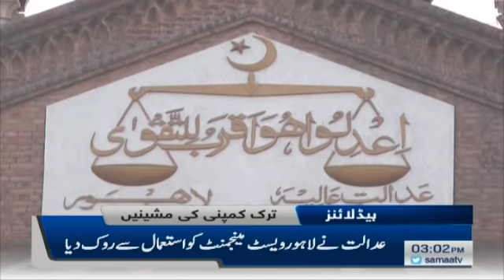Samaa Headlines 3pm | Hukumat ko mulk chalane ki A B C bhi nahin maloom: Zubair Umar | SAMAA TV